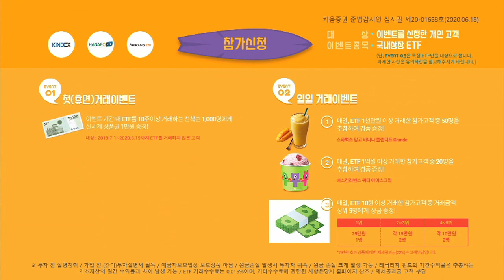경제지표&부양정책 기대감 사이에 다음주 변동성 확대(다음주전략.주식투자/20.08.07)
여도은 채널K 앵커, 서상영 키움증권 투자전략팀장, 심수빈 키움증권 투자전략팀 연구원​
「구독」과 「좋아요」 눌러주세요~